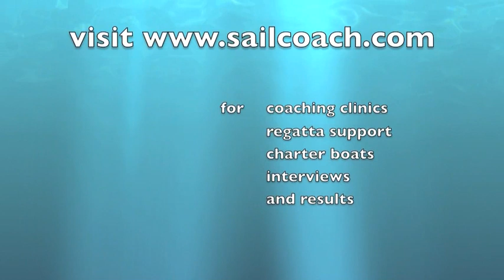Marit Bouwmeester - SailCoach Q&A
SailCoach Q&A with Netherlands Marit Bouwmeester . The former World number one sailor won a silver medal at the London 2012 Olympic Games sailing a Radial.

or
"Like us" on facebook "SailCoach Making You Better"